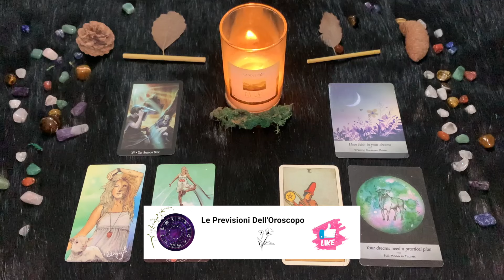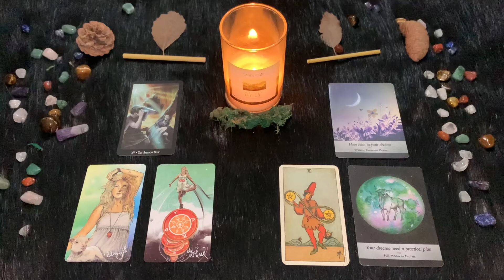Toro ♉️ Sabato 20/04/2024 🔮 Oroscopo di Paolo Fox - Pensiero fisso viaggio e svago